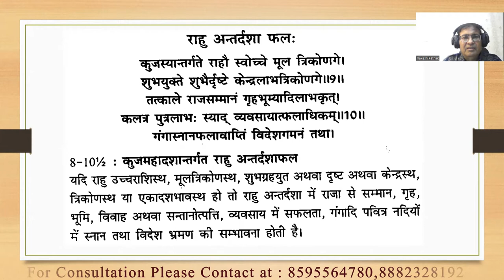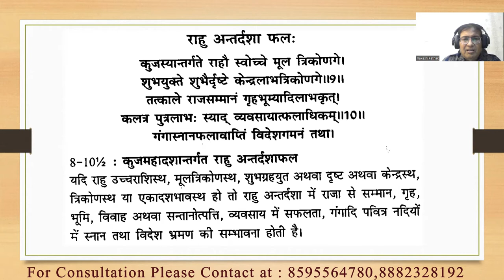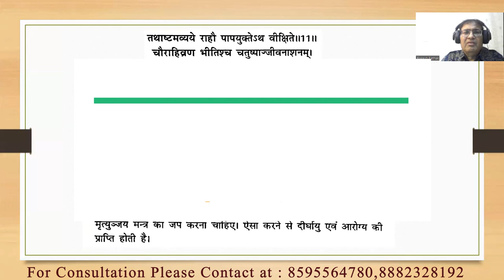दशाफल अध्याय Part :- 21(मंगल महादशा में राहु की अन्तर्दशा) || 8595564780, 8882328192